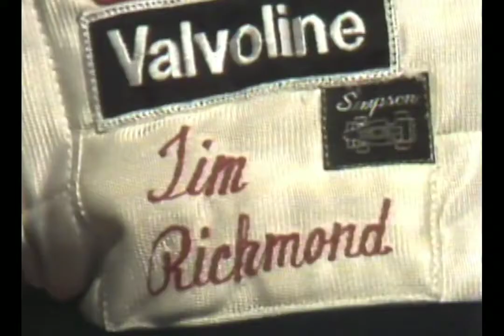Tim Richmond IndyCars at Mid-Ohio 1980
Tim Richmond's 1980 season in IndyCar was difficult. A strong run in the Indy 500 earned him the rookie of the year award and instantly made him one of IndyCar's brightest stars for the future. The hype surrounding Tim's charismatic attitude and skill at Indy led to descriptions that he was the most exciting rookie since Mario Andretti. Unfortunately, he couldn't continue the momentum. Tim crashed in practice at Milwaukee a week later and missed the race. Then he crashed at Mid-Ohio on lap one. Then he crashed at Michigan on lap 5. He lost the confidence of his crew and voluntarily stepped out of the car. Two weeks after this Mid-Ohio race, Tim made his first NASCAR start.